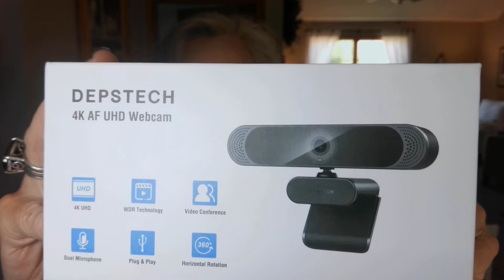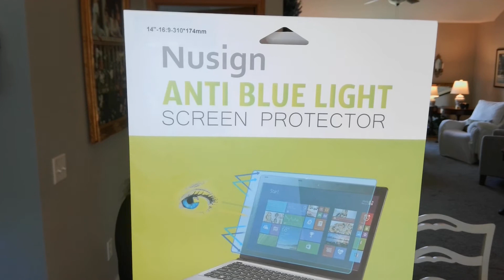Favorites ~ Depstech webcam~ Shout outs ~Mature Beauty over 70+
Mature beauty Favorites especially for the mature woman of today.    Shout outs ; Sassy Gran Tradition by the seasons Items mentioned ; 1.  Ann Taylor Loft Skinny pants 2.  Ann Taylor Skinny 3 White trench coat 4 Depstech Webcam 6.  Anti blue light glasses 5 Anti blue light screen https